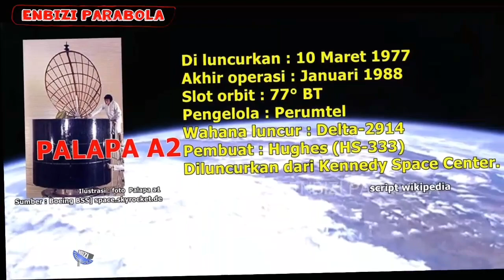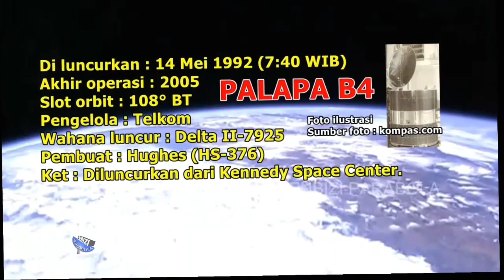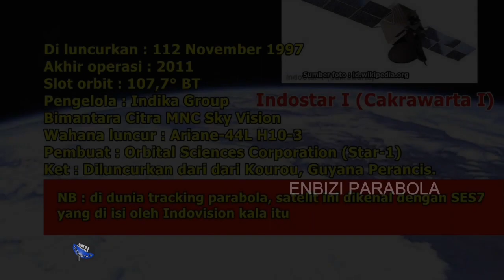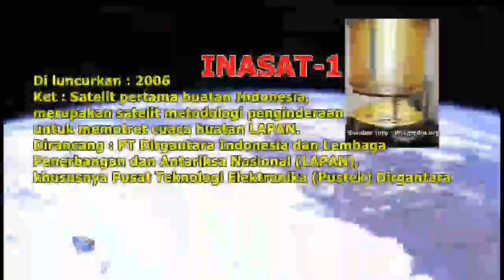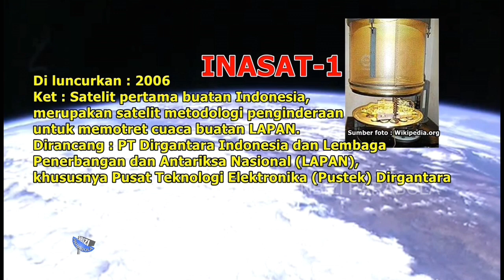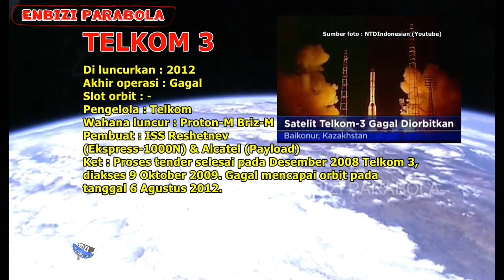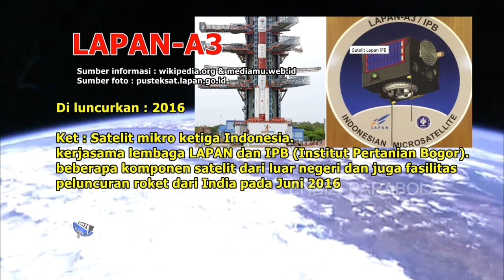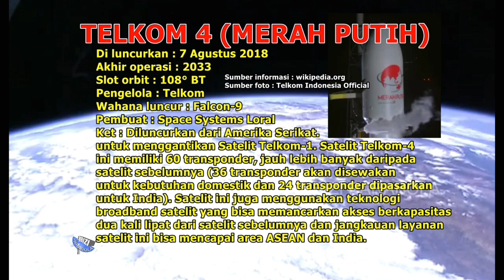DAFTAR SATELIT INDONESIA (EDISI 1976 - 2019)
Belum lama ini sebelum video ini kami buat, telah di luncurkan satelit Nusantara satu sebagai salah satu satelit Indonesia, tapi pasti banyak yang belum tahu satelit Indonesia yang lainnya, ada satelit militer Indonesia, satelit khusus bencana, khusus cuaca, khusus Broadband, dan pastinya untuk siaran televisi digital serta keuangan, antara lain
 Satelit diatas ada beberapa yang tidak sepenuhnya di miliki Indonesia, dalam hal lain ada pihak luar yang menanam saham di satelit tersebut bahkan ada yang telah dijual seperti yang di miliki Indosat Oredoo.
like facebook kami : Enbizi parabola